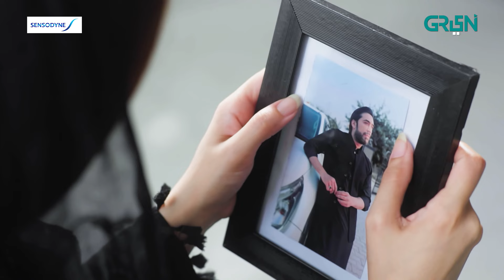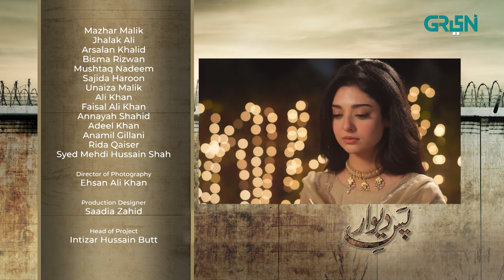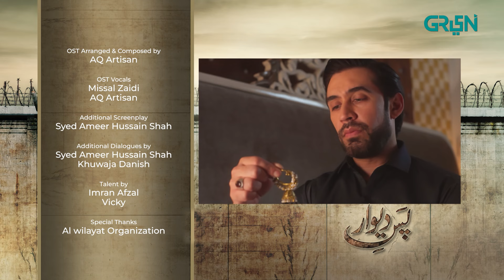Pas e Deewar Last Episode 30 [ENG CC] Ali Rehman Khan | Noor Khan | Arsalan Naseer | Green TV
Pas e Deewar Last Episode 30 [ENG CC] Ali Rehman Khan | Noor Zafar Khan | Arsalan Naseer | Saleem Sheikh | Green TV

Pas-E-Deewar serial addresses the plight of women in prison. The play unfolds the tale of Ujala and Iftikhar, a happily married couple facing unforeseen challenges. Despite their idyllic life, they encounter the ruthless Ch Hashmat, a feudal lord intent on acquiring their land.

Directed by: Sabeeh Ahmad
Written by: Shagufta bhatti
Produced by: Imran Raza Kazmi
Production House: IRK Films

Cast
Noor Zafar Khan
Arsalan Naseer
Ali Rehman Khan
Saleem Sheikh
Khalid Butt (late)
Naima khan
Ismat Zaidi
Nayyer Ijaz
Nadia Afghan
Khawaja Shayan
Mahnoor Niazi
Sabir Khan
Qasim Mughal
Niaz Aziz
Haroon Khan
Fatima
Shamma Niazi
Adeel Khan
Wasif Naqvi
Ahsan
Haroon
Syed Ali Zaidi urf Chotay